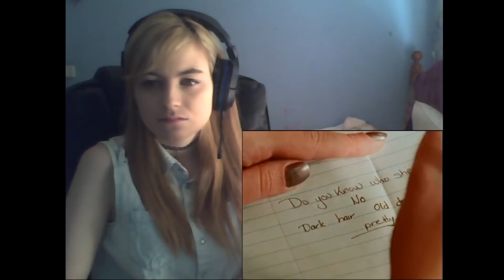Buffy The Vampire Slayer 2x07 - "Lie To Me" Reaction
liar
I didn't have full reactions to season 1-3 of Buffy the Vampire Slayer. I also did not react to every episode because I am dumb.

Hey what's up you guys, After Show Reacts here and today I'm reacting to Buffy The Vampire Slayer. I’ve setup shop at the Hellmouth and I need to react to the rest of this show in order to help the scoobies stop the forces of evil!